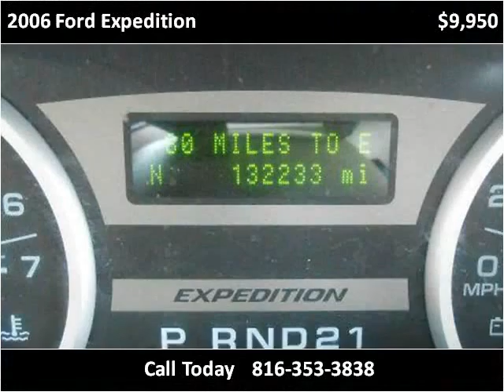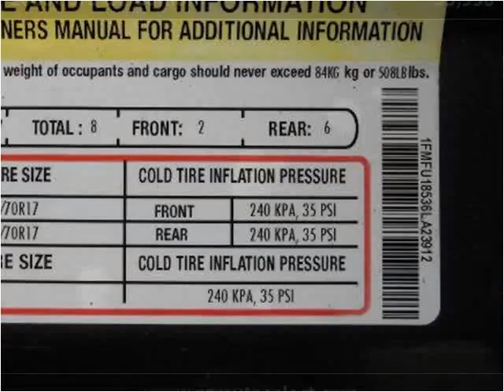2006 Ford Expedition Used Cars Kansas City MO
This 2006 Ford Expedition is available from ARC Auto .